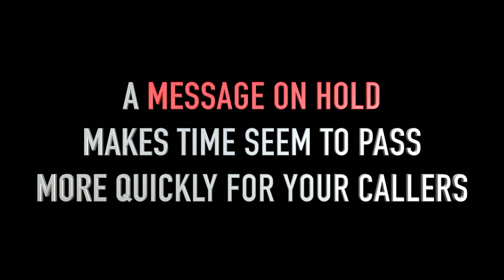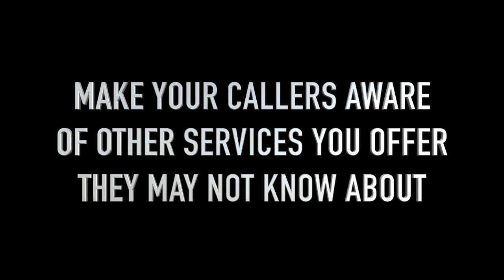Message on Hold video